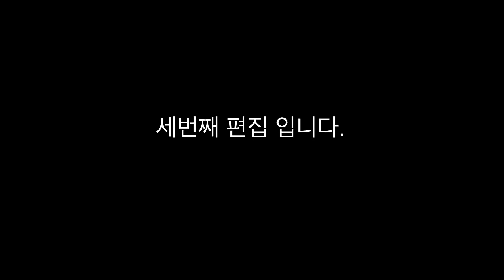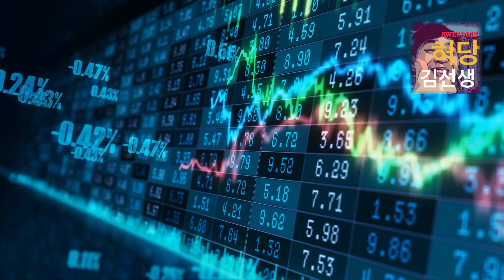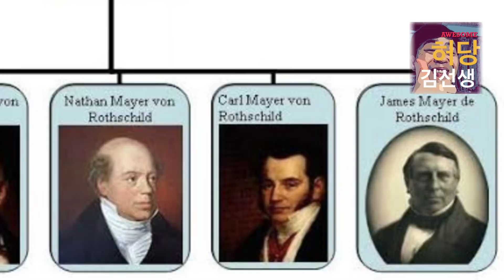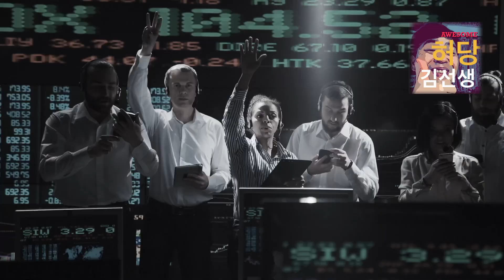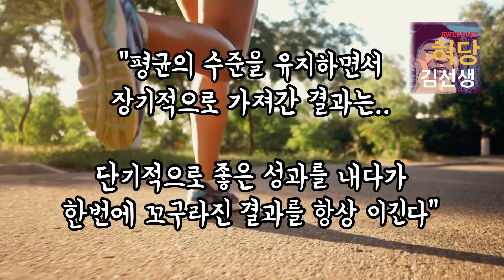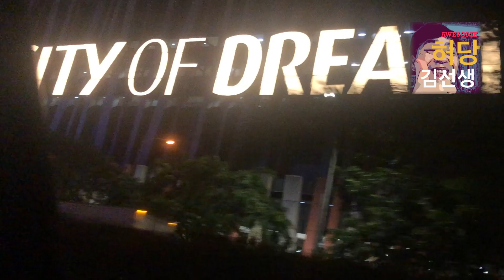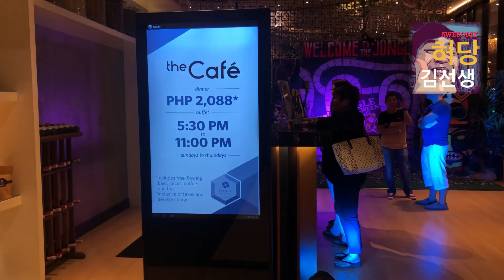금,달러,채권 아니면 위험자산? 본격적인 심리전 시작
2019년 미국은 세차례나 기준금리를 내렸습니다. 유동성 공급없이 더 이상의 경기확장은 어렵다는 증거라 생각 합니다. 주식시장은 잠깐 환호성을.. 말 그대로 아주 잠깐이 될것 같은데요. 이 시점 평균 수준을 유지하면서 장기적으로 가져간 결과는 단기적으로 좋은 성과를 내다가 한번에 꼬꾸라진 결과를 항상 이긴다 라는 말을 하고 싶습니다. 안전자산과 위험자산 웃는자와 우는자가 극명하게 갈리는 시점이 곧 다가올거라 생각 합니다.